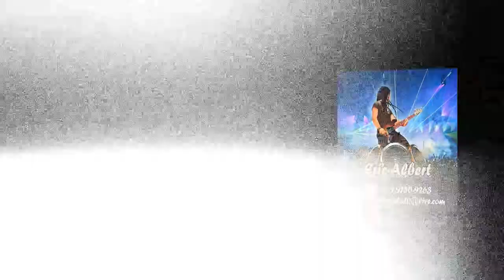TEMA - TRBX 305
Elaborando um tema